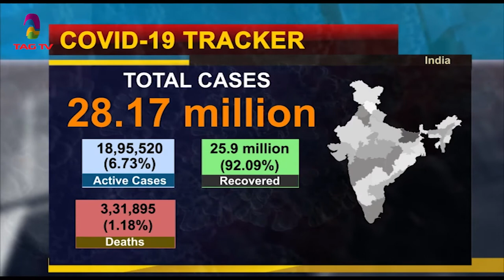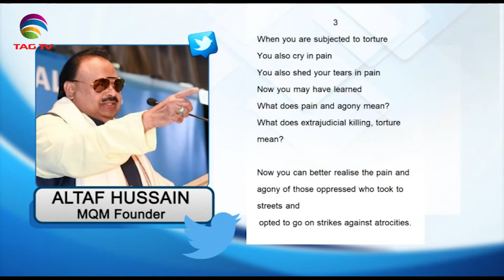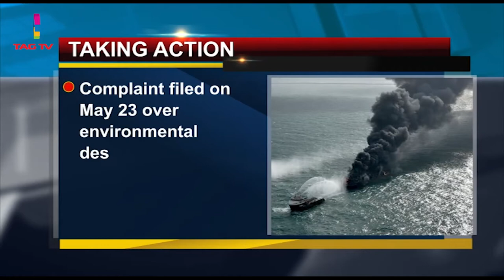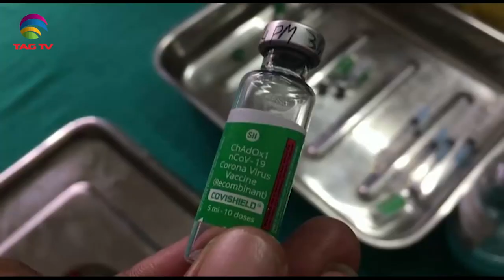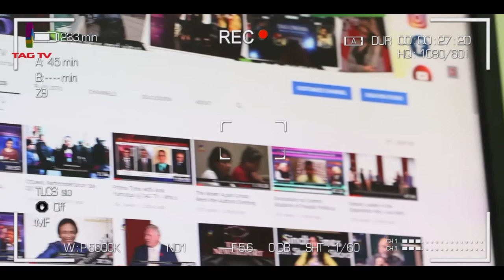Industries resume work in India-PML-N rejects delay in elections-Afghan Security, SA Newsline June1